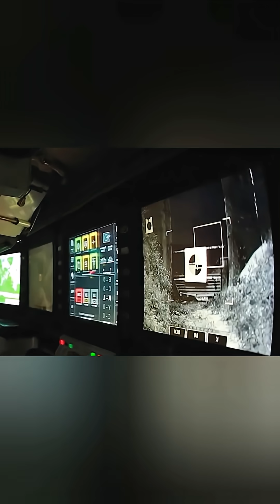Is the T-14 Armata a Game Changer or Just Hype? Find Out!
Is the T-14 Armata a game changer or just hype? Discover the truth behind this revolutionary tank and learn how its advanced technology and unique design could redefine modern warfare. In this short clip, we explore key features such as its unmanned turret, composite armor, and cutting-edge targeting systems. Understand whether this military innovation is truly a leap forward or just another militaristic trend that won't stand the test of time. Don't miss out on this essential analysis of military vehicles!